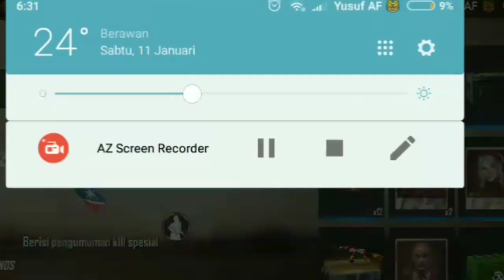Trik Curang ! Cara Mendapatkan Banyak Lebih Dari 3 Warior Box Dalam 1 Hari - Free Fire Fatal Blade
Yakss oke halo teman2, di sini akang akan memberikan tips and trik bagaimana cara menyelesaikan mode Fatal Blade dengan mudah supaya kalian mendapatkan lebih dari 3 Warior Box dalam 1 hari dan mendapatkan Topeng Samurainya
dapat banyak Warior Box di modeFatal Blade dalam 1 hari 😍😍
Stay yakss ok 😎